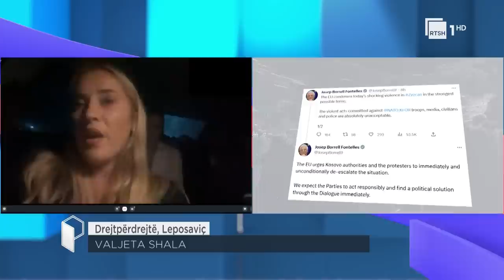Ballkani i konfliktuar, nga dhuna në veri të Kosovës, tek mungesa e stabilitetit në Greqi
Ballkani edhe njëherë akoma, ka rritur zhurmën brenda vendeve përkatëse, për të vënë jo pak në alert, kancelaritë europiane e botërore. Situata gati surreale në veri të Kosovës, ku protestuesit serbë goditën forcat paqeruajtëse të KFOR-it, apo edhe incidentet e ditëve të fundit, që morën shkak, përpjekjen për nisjen e punës të kryetarëve të 3 komunave me shumicë serbe, rikthyen deklaratat me urrejtje të pafshehur nga palët. Tentativat e policisë së Kosovës për rivendosjen e rendit publik, nuk u pritën me diplomaci nga ndërkombëtarët, të cilët, jo pa shkaktuar habi, bënë thirrje për largimin e policisë së urdhëruar nga Prishtina. E ndërkohë që Turqia përfundoi raundin e dytë të zgjedhjeve, për të rikonfirmuar Erdoganin si president, Greqia nuk po gjen mundësinë as të krijojë qeveri teknike, pasi asnjë forcë politike nuk ka forcë të kthehet në shumicë qeverisëse, qoftë edhe me koalicion

"Publikisht", një emision në të cilin diskutohen ngjarjet kryesore të aktualitetit, me personazhe me ndikim në publik dhe me zyrtarë e politikanë, të cilët përgjigjen për problematikat shqiptare. Çdo të martë dhe të premte, në orën 21:00, në RTSH 1.

Autore dhe moderatore: Blerta Tafani.